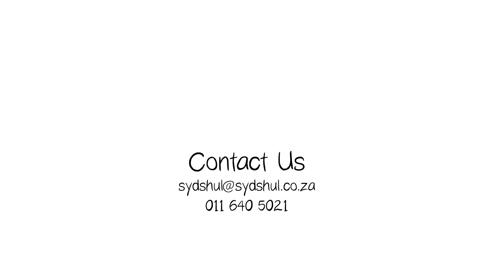Something SpiritShul - Bo 5779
Sponsored in loving memory of Issac Abramowitz - Yitzchak ben Shlomo HaLevi A"H